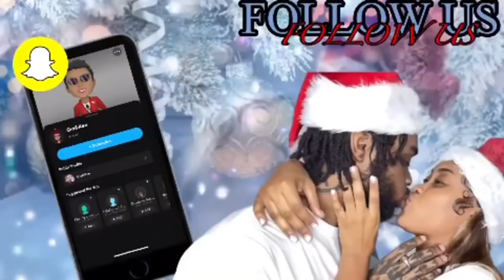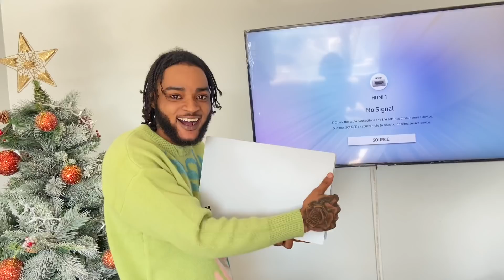Smash His Xbox Then Surprise Him With A Ps5